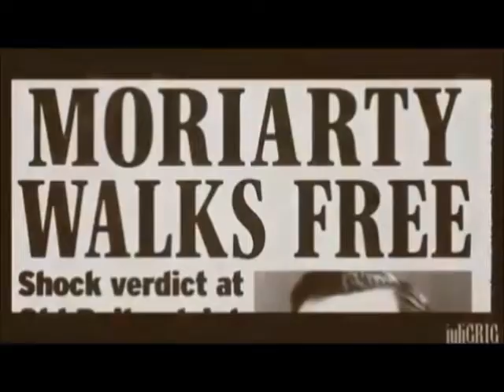The Reichenbach Fall - Sherlock